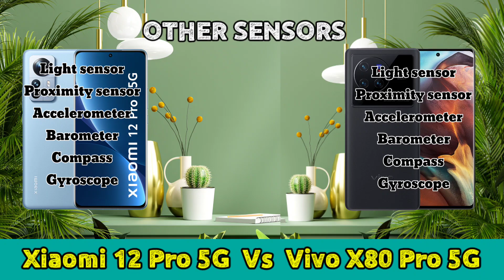Xiaomi 12 Pro Vs Vivo X80 Pro 5G - Full Comparison | GALTI MAT KARNA | X80Vs12Pro | Which??🧐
xiaomi 12 pro vs vivo x80 pro

xiaomi 12 pro vs vivo x80 pro camera test

xiaomi 12 pro vs vivo x80 pro camera comparison

xiaomi 12 pro vs vivo x80 pro comparison

xiaomi 12 pro vs vivo x80 pro plus

xiaomi 12 pro vs vivo x80 pro zoom test

xiaomi 12 pro vs vivo x80 pro camera

xiaomi mi 12 pro vs vivo x80 pro

oneplus 10 pro vs xiaomi 12 pro vs vivo x 80

vivo x80 pro vs xiaomi 12 pro speed test

vivo x80 pro vs xiaomi 12 pro

vivo x80 pro vs xiaomi 12 pro camera test

vivo x80 pro vs xiaomi 12 pro tamil

vivo x80 pro vs xiaomi 12 pro hindi

vivo x80 pro vs xiaomi 12 pro camera

vivo x80 pro vs xiaomi 12 pro video test

vivo x80 pro vs xiaomi 12 pro gsmarena

xiaomi 12 pro vs vivo x80

vivo x80 pro vs xiaomi 12 pro zoom test

Vivo X80 Pro Vs Xiaomi 12 Pro - Full Comparison Which one is Best.

Vivo X80 Vs Xiaomi 12 Pro Comparison | Which is Better?

Vivo X80 Pro vs Xiaomi 12 Pro Speedtest Comparison

Xiaomi 12 Pro vs Vivo X80 | Video test Display, SpeedTest, Camera Comparison

Vivo X80 Pro vs Xiaomi 12 Pro - Full Comparison in Hindi | GALTI MAT KARNA | X80Vs12Pro | Which??